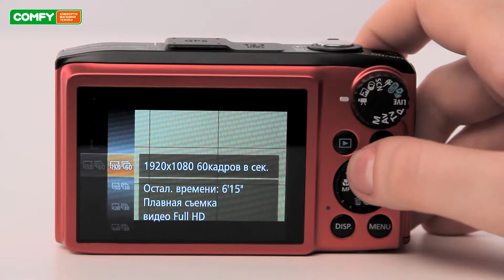Canon PowerShot SX280 HS - фотокамера японской сборки - Видеодемонстрация от Comfy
PowerShot SX280 HS - занимает верхнюю ступень в иерархии компактных фотокамер Canon. Узнать цену, характеристики и отзывы о фотокамере Canon PowerShot SX280 HS
PowerShot SX280 HS отлично оснащена, может фотографировать со скоростью 7 кадров в секунду и записывать видео в FullHD.